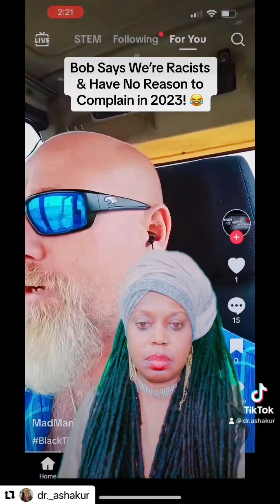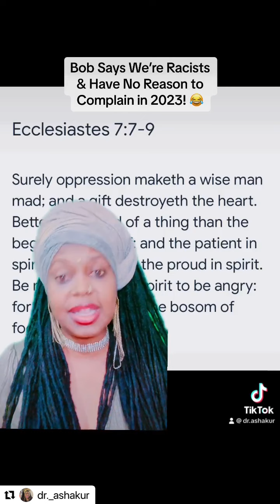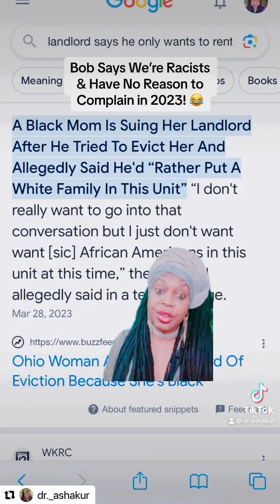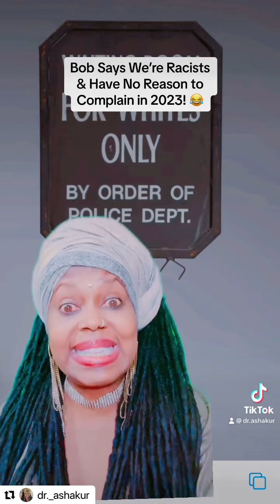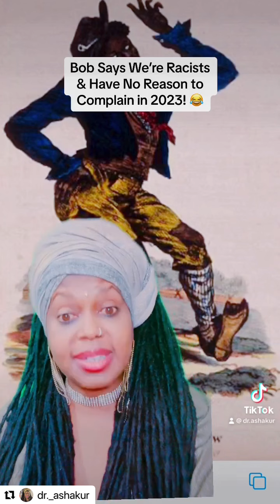Bob Says We’re Racist and Have Nothing To Complain to in 2023!